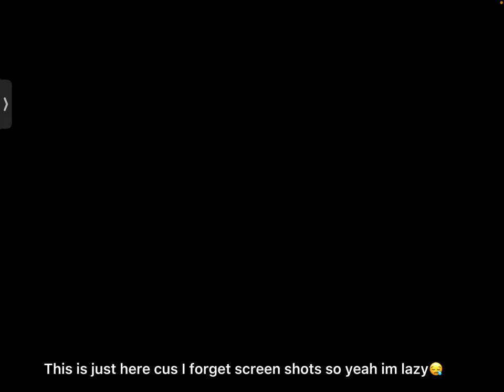Bet you can’t sing in 5 different languages (meme) (not original) (but it’s different)